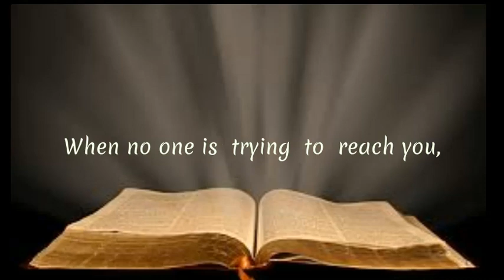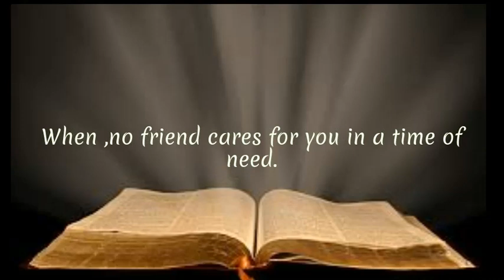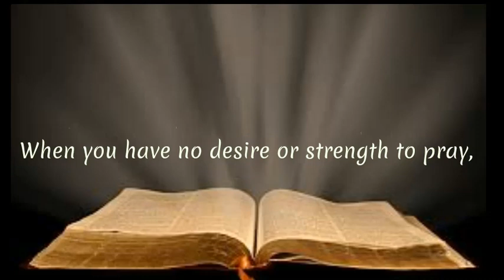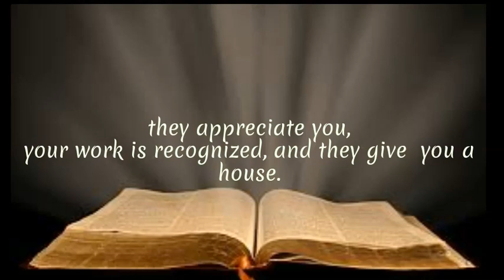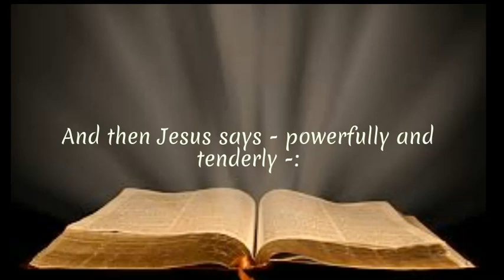My own ''OUR FATHER'' Az én miatyánkom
Please take 5 minutes to watch this video .
 You must  strengthen your faith in God !
I tried to did an  impossible thing.
The thoughts of  poem from hungarian  into English,
 with a Hungarian voice in the background.
I don’t know how much ,
i can  managed to create  the atmosphere.
I took a lot of time for it,
and enjoyed every minute to make this video..
Thank you for  the people who helped me.
Kérlek szánj erre a videóra 5 percet.
Meg kell erősítened az Istenbe vetett hitedet !
Megpróbáltam a lehetetlent,
 egy magyar vers gondolatait angolra forditani,
magyarhanggal a háttérben.
Nem tudom mennyire sikerült visszaadni a hangulatát.
 Sok időt szántam rá és szivből élveztem minden percét.
Köszönöm az embereknek akik időt  szántak rá hogy segitsenek nekem.